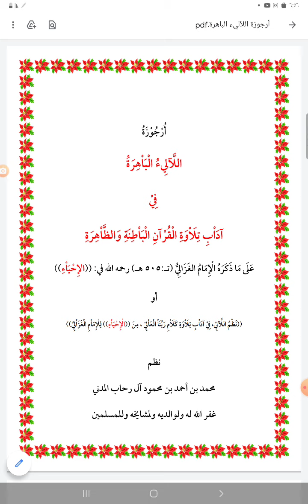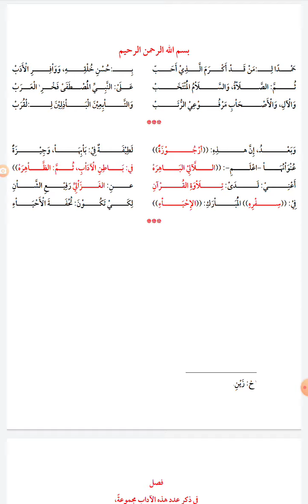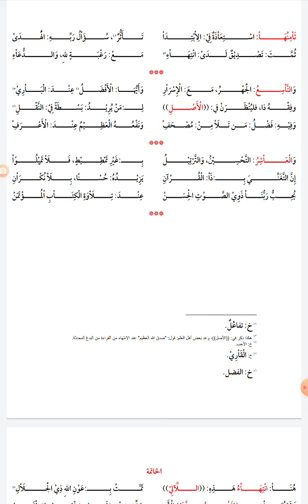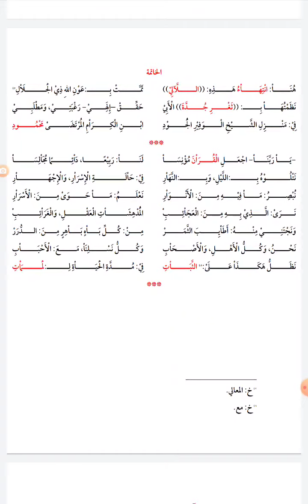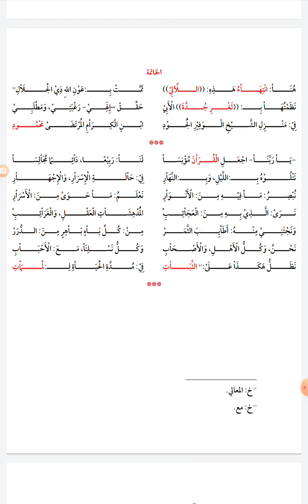أرجوزة اللآليء الباهرة في آداب تلاوة القرآن الباطنة والظاهرة من إحياءالإمام الغزالي نظم محمد آل رحاب